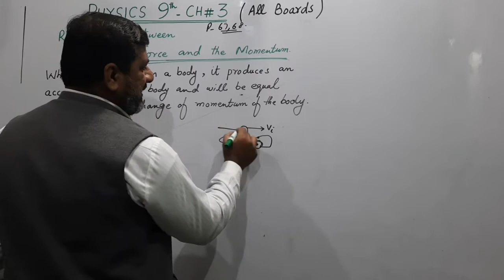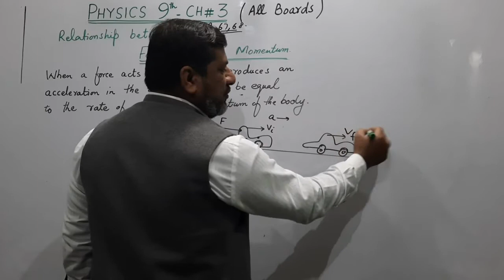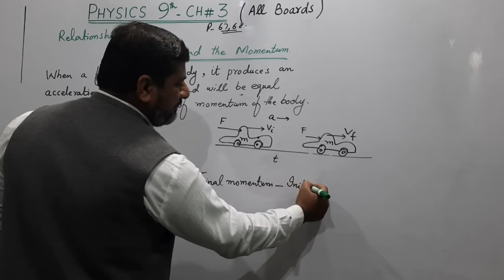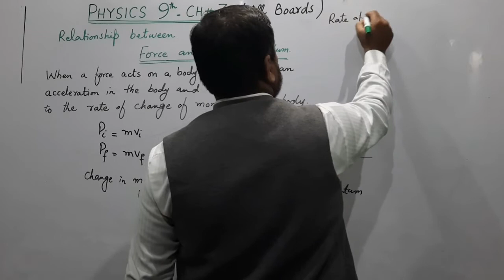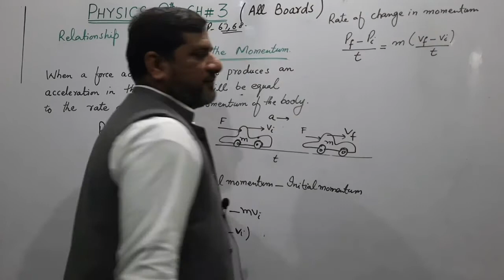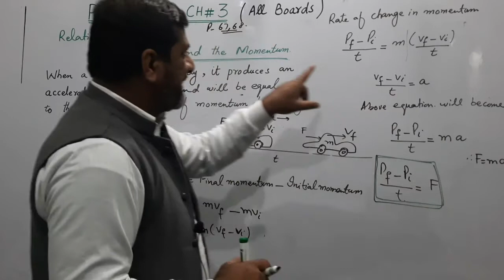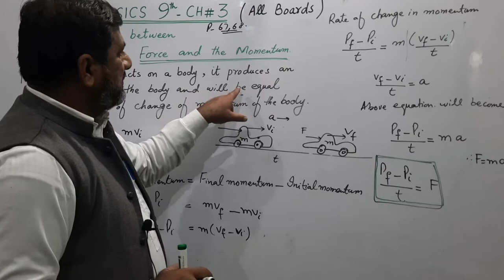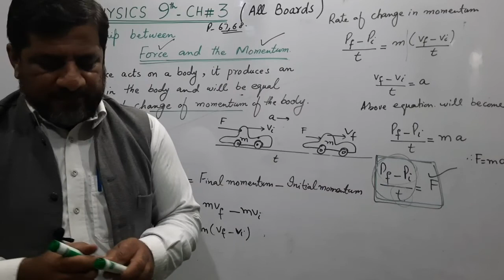Physics 9th Chapter No. 3, Relationship between Force and Momentum.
Explanation of relationship between Force and Momentum.
OR Prove that Pf-Pi/t = F.